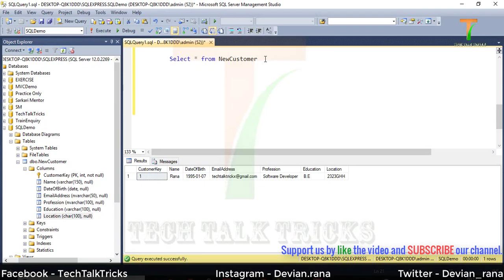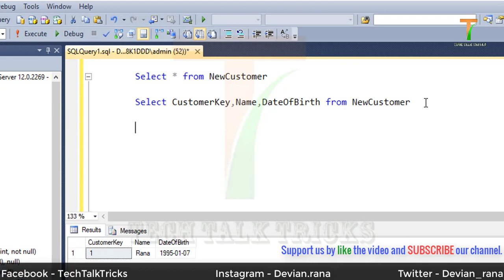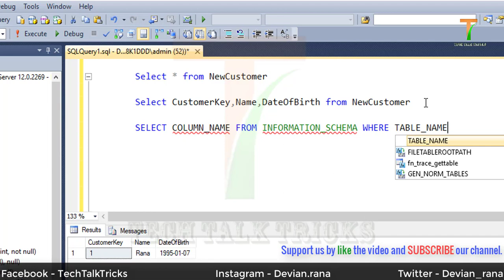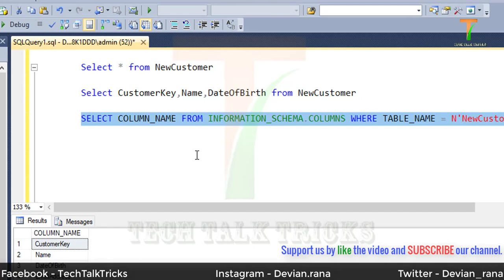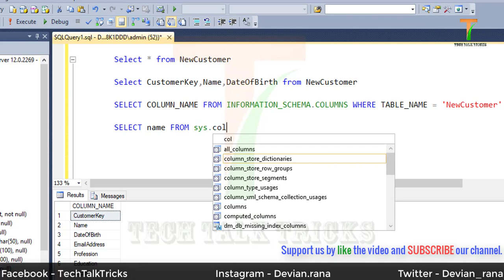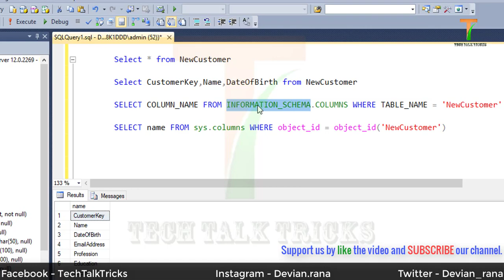How to retrieve column names from a database table using SQL Query | Part - 10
Welcome to Tutorial007 and in this video, we will learn How to retrieve column names from a database table using SQL Query.

Topic Covered:
sql query to get column names from table,
get column names from table sql server,
query to get column names of a table in sql server,
select column names from table mysql,
select column names from table oracle,
sql display column names,
sql query to find column name in all tables,
sql query to get column names from table in oracle,